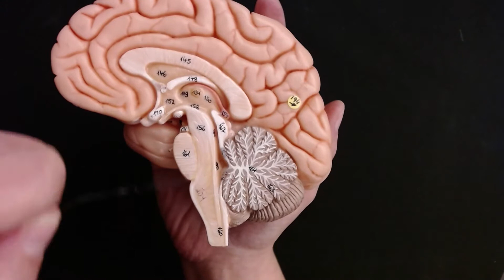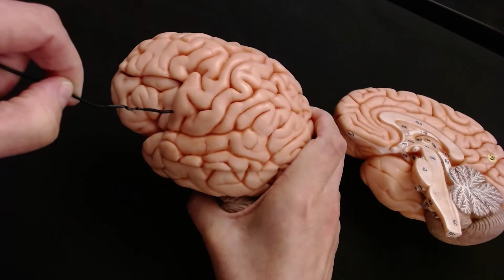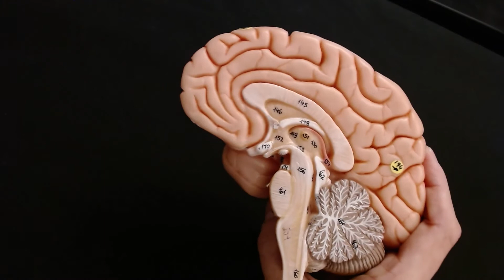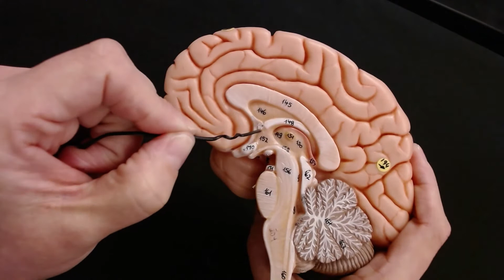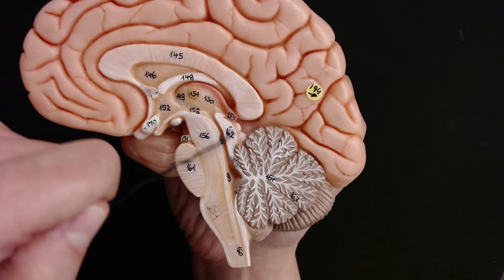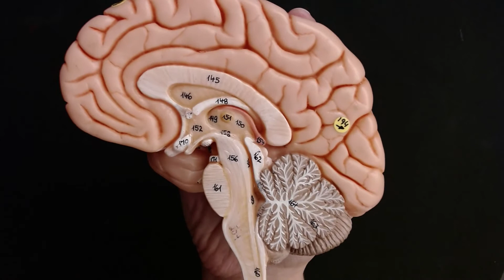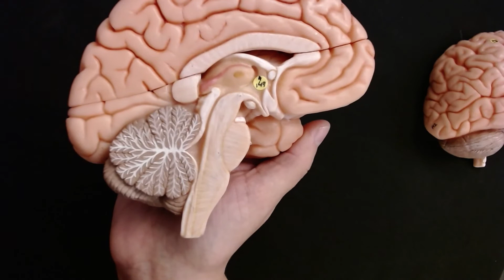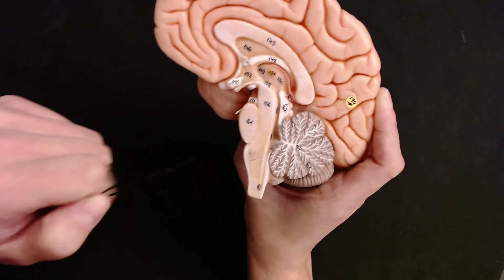Brain Anatomy Review and Quiz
It is highly recommended you pause this video to give yourself the opportunity to think of the answer (or better yet, write it down!) You WILL NOT remember these structures by listening alone! You need to start forcing your brain to PRODUCE the answer if you want to remember it.

For a full list of my available playlists and videos, please check out this google doc

terms covered include: cerebrum, cerebellum, diencephalon, brain stem, midbrain, pons, medulla oblongata, ventricles, interventricular foramen, cerebral aqueduct, thalamus, hypothalamus, epithalamus, pineal gland, corpora quadrigemina, caudate nucleus, hippocampus, internal capsule, fornix, corpus callosum, septum pellucidum, sulcus, gyrus, transverse fissure, longitudinal fissure, vermis